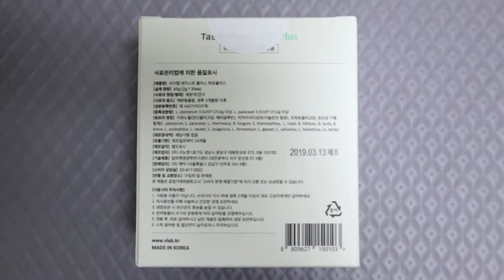강아지유산균 강아지장영양제 추천, 브이랩 락토플러스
피부가 안 좋은 아이들은 꼭 챙겨 먹어야 한다는 강아지유산균.. 매번 해외에서 직구하다가 영양학 수의사가 만든 제품을 알게 됐어요.전문가가 만들었으니, 믿고 먹여도 괜찮겠지 싶어서 하나 주문해봤는데, 생각보다 기호성도 좋고~ 해서 요새 데일리로 매일 주고 있어요.

브이랩 락토플러스는 고함량의 유산균이 들어있는데요. 1000억마리 단위 17종 생균을 사용했다고 해요.거기에다가 프리바이오틱스까지 혼합되어 있어서 다이어트 효과도 있다고 하네요~ ㅎㅎ

공복에 급여하는 게 좋다고 하는데, 저는 그냥 밥먹을 때 줬어요 ^^;애들 물 먹는 양을 늘리고 싶다면 물에 풀어서 주시면 잘 먹는다고 하는데요. 이게 물에 잘 풀리더라고요.